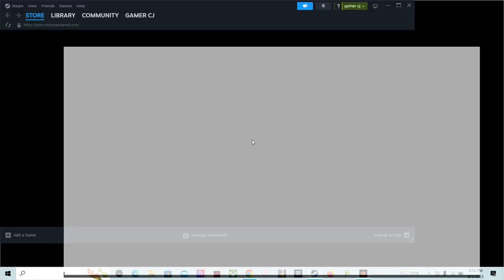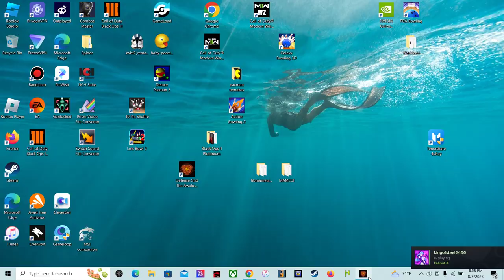Defense Grid The Awakening longer game this time